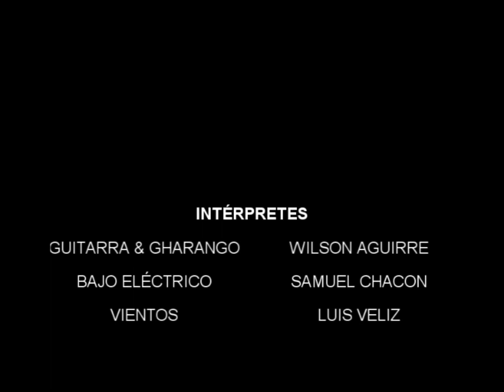AULLAGAS - Muere el amor (1080p) 04 de abril 2012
Muere el amor (L.y M. de Juan José Aguirre Villca “El Tunante”) interpretado por el Grupo Potosino AULLAGAS (Vídeo clip realizado por FAMA Music, subido al internet el 04 de Abril de 2012 años por NAYRITA PRODUCCIONES).